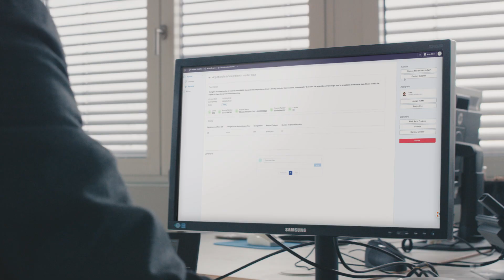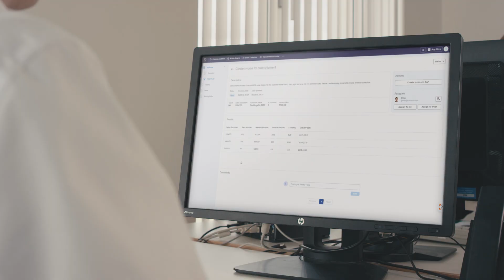Celonis Action Engine bei Schukat electronic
Die Celonis Action Engine ist ein KI-gestützter Berater für das Exception Management. Auf der Celosphere 2019 wurde Schukat für die Mitentwicklung der Celonis Action Engine geehrt. Sehen Sie sich das Video an, um zu sehen, wie die Celonis Action Engine das gesamte Unternehmen dabei unterstützt, produktiver, konsistenter und kundenorientierter zu handeln. Für weitere Informationen über den Celonis Award klicken Sie bitte